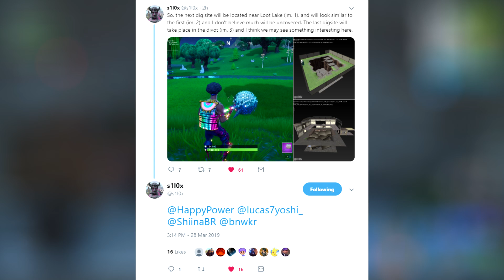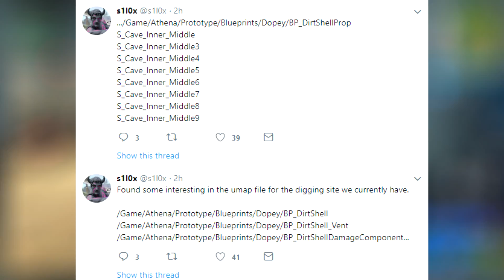*NEW* Fortnite: Dusty Divot Finished Dig Site Leak, MONSTER Under Dusty, Secret Caves & More!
USE CODE: ALTMARZ OR I'LL THROW YOU IN THE VOLCANO!

Today's Video: *NEW* Fortnite: Dusty Divot Finished Dig Site Leak, MONSTER Under Dusty, Secret Caves & More!. Enjoyed the Video?

(If I forgot you LMK @HappyPower on twitter)